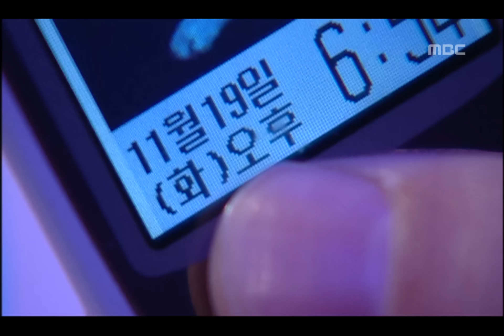Lovers EP69, #02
Lovers(연인들), 69회, EP69, 2002/11/25, MBC TV, Republic of Korea

이별